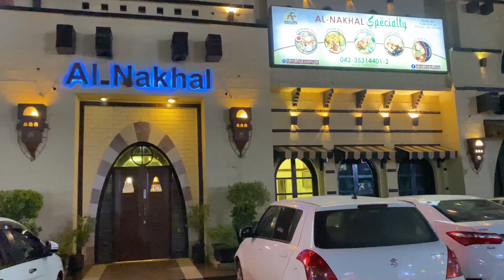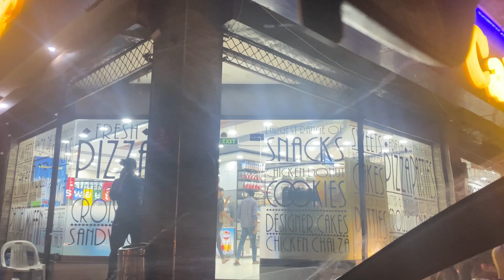My birthday vlog 🥮🍰🍰🍷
my birthday vlog  .this video is about my birthday from morning to evening how i got ready.

How to!

How i did my birthday makeup

How i done my hairstyle

Which dress i wear

Where i celebrate my birthday